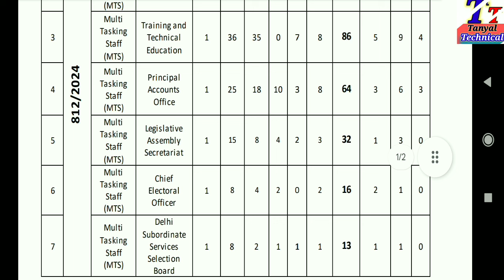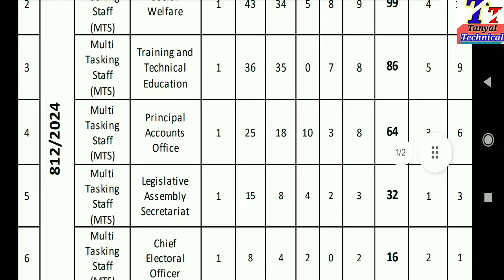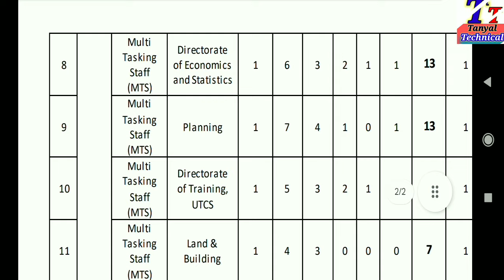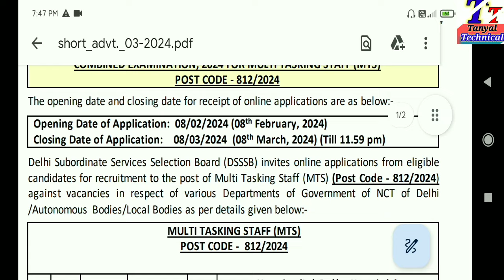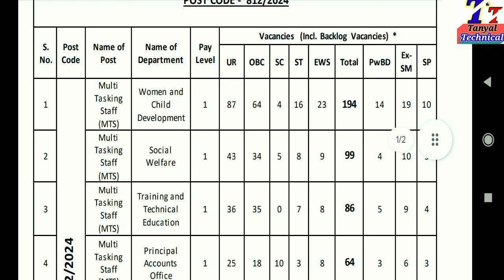Mts recruitment notification 2024 | 10th pass vacancy | class IV vacancy J&k | Tanyal technical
Mts recruitment notification 2024 | 10th pass vacancy | class IV vacancy | Tanyal technical
how to apply 10th pass mts vacancy 2024
dssb mts posts 2024